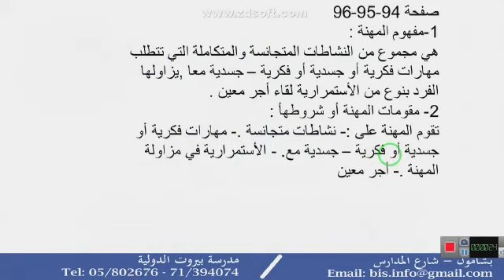مدرسة بيروت الدولية الصف التاسع - تربية - مهنتي للمستقبل